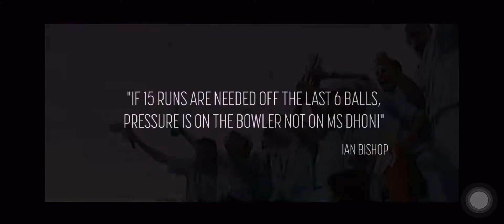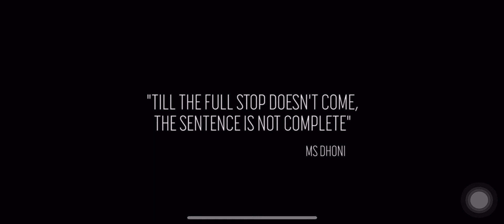He’s always our Hero (A tribute to MSD)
He’s always our Hero (A tribute to MSD). We love you forever.